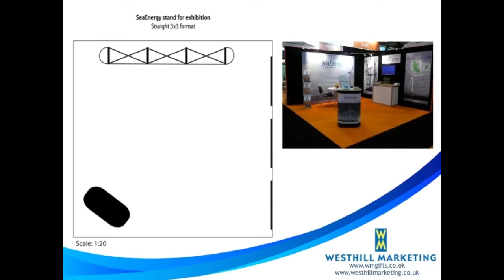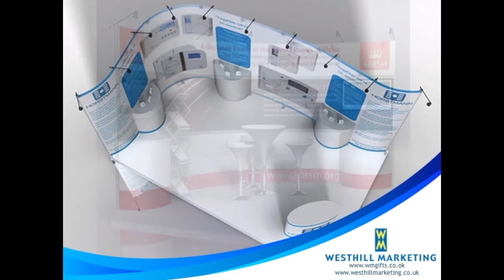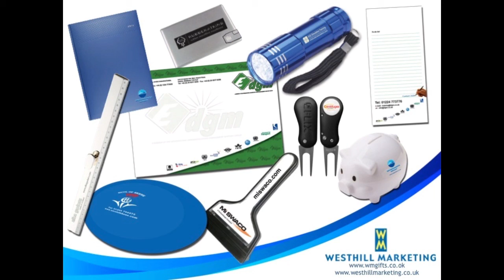WM Exhibition presentation 2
Some examples of our work on clients' exhibitions, including displays, roller banners, marketing materials and corporate business gifts.